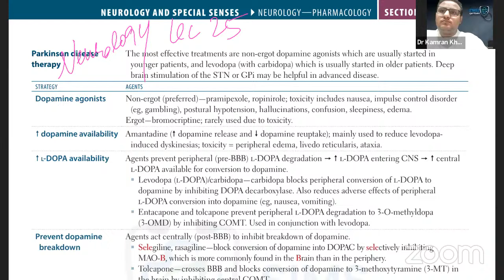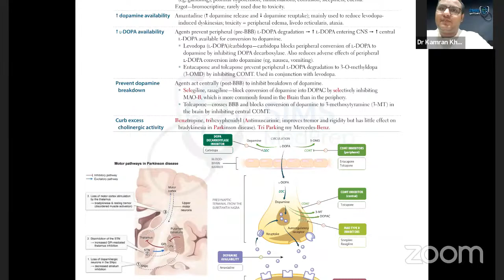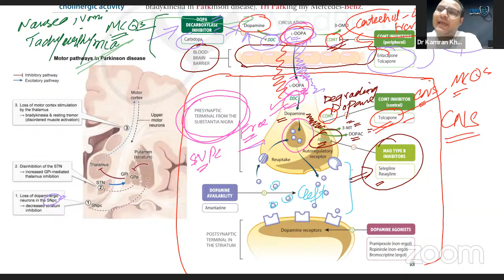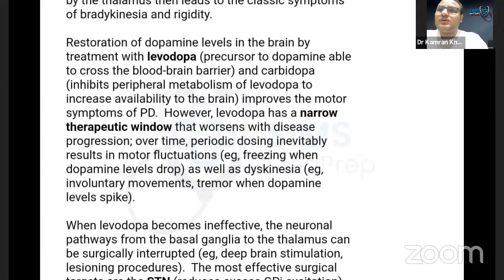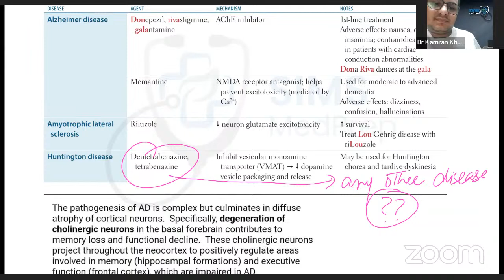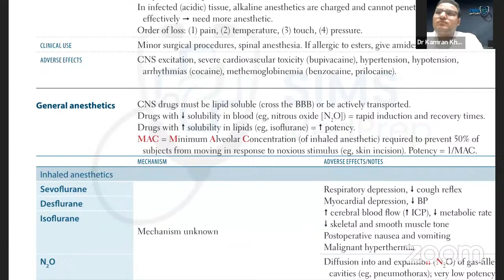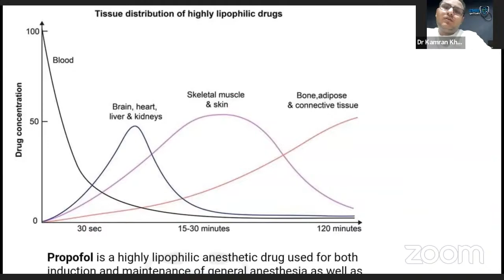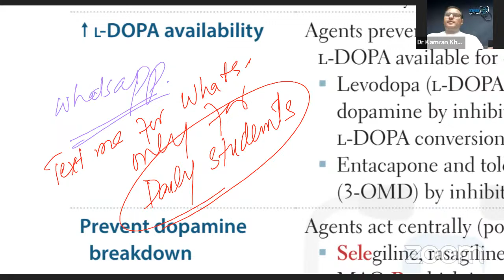First Aid Premium Lecture 25 SIMS MedPrep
SIMS MedPrep, Online Learning Platform for USMLE Step 1, USMLE Step 2, PLAB UK, MRCP UK, NEET PG, FCPS, MD/MS, Gulf Countries Exams, NRE & OET

✅Our mission is to provide comprehensive and cutting-edge resources that nurture your academic growth and set you on the path to success in the medical field
✅Join a network of like-minded individuals, share insights, and collaborate on your academic journey.
✅Our platform is not just about education; it's about building connections and camaraderie that last a lifetime.
✅Our Experienced Certified Doctors will make Difficult concepts easy to Understand, Helping in your Medical Journey and Dealing with your concerns regarding Registration, Preparation, & Certification for National and International Exams

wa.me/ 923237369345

Regards:
CEO, SIMS MedPrep
Dr Kamran Khawaja
MBBS ( KEMU)
BSc( PU)
MD( USA)